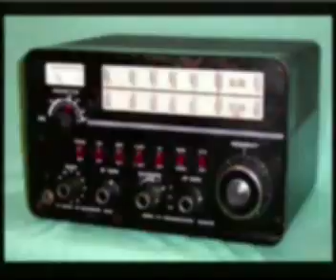Declare Your Independence with Ernest Hancock 2011-01-24 8of8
Robert Weil - U.S.-Chinese Relations